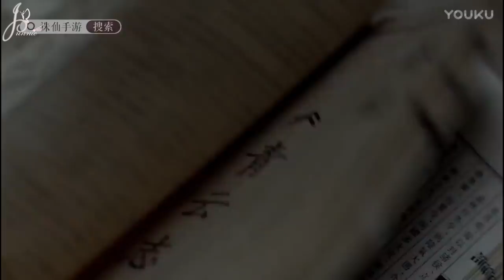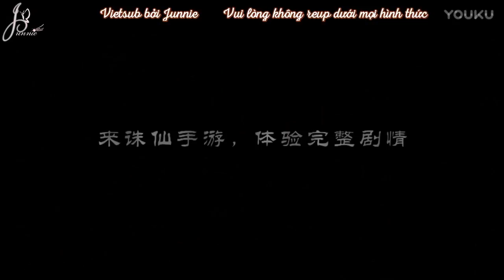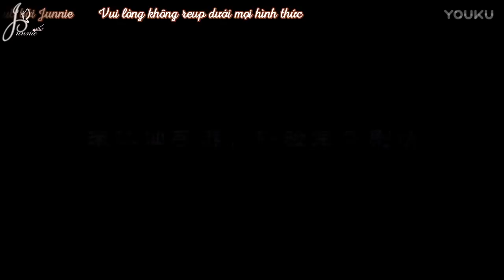[Vietsub] Quảng Cáo Game Mobile "Tru Tiên - Vân Mộng Xuyên" - Trịnh Sảng vai Linh Lung